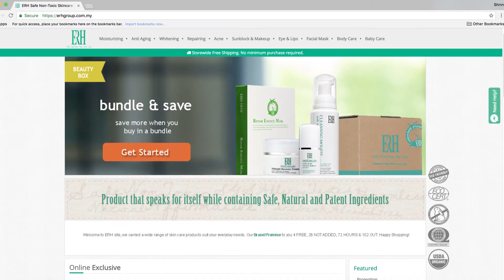ERH Skincare Online Shop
Shop with erhskincare erhMY erhgroup today! Free and Quick Delivery to your doorstep!